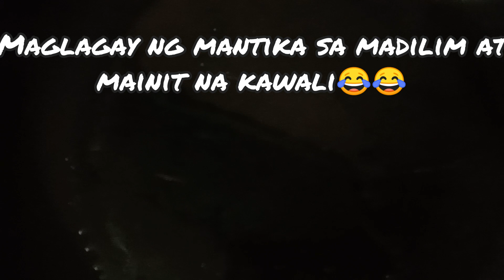HOW TO COOK PANCIT CANTON AND SOTANGHON GUISADO